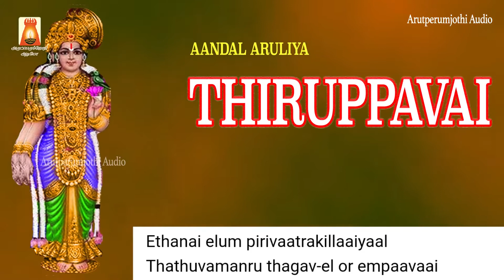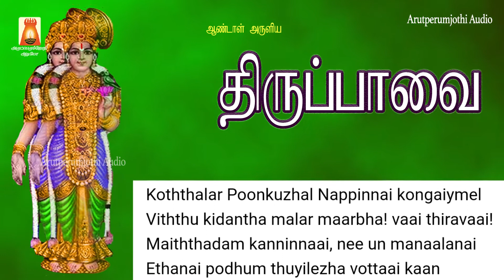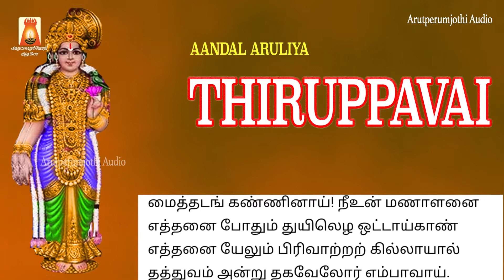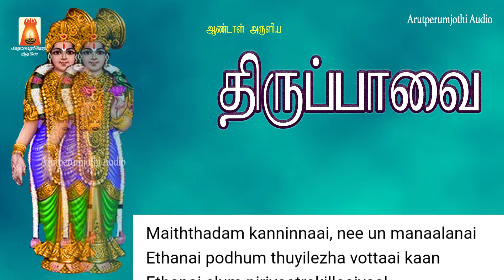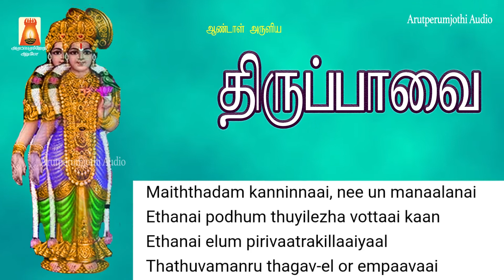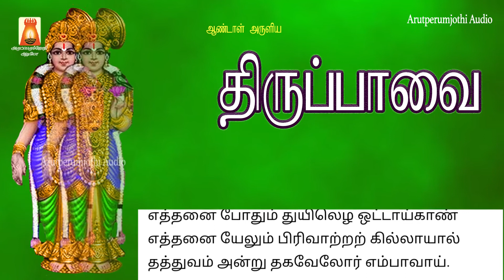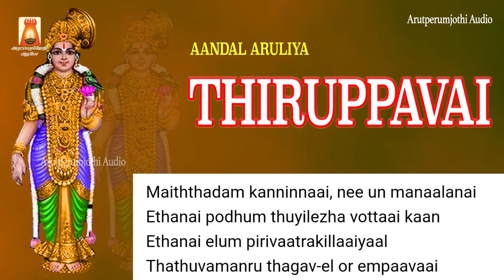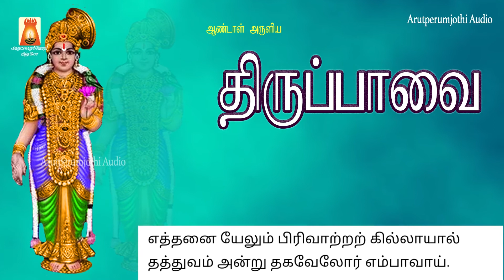MARGAZHI 19thDAY|THIRUPPAVAI|KUTHUVILAKKERIYA|LYRICAL VIDEO|MOST POWERFUL THIRUPPAVAIPAASURAMSTAMIL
மார்கழி ஸ்பெஷல் 2021 | 19 ஆம் நாள் | திருப்பாவை |குத்து விளக்கெரிய |காலையில் பக்தியுடன் பாசுரம் பாடி மகிழ்வோம்